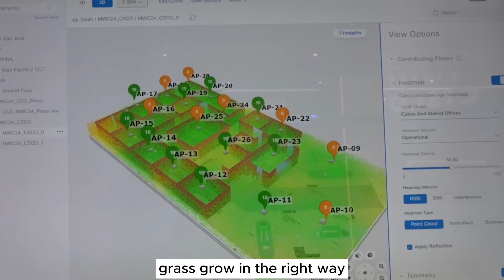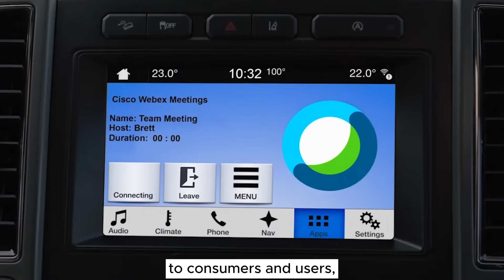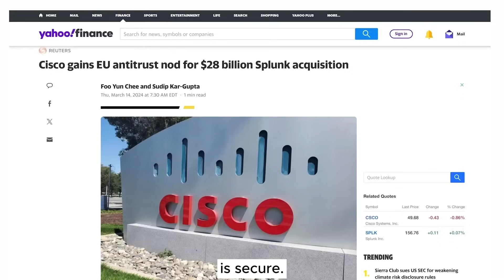The Six Five Connected with Diana Blass, Episode 8: How Enterprises Kickstart AI via Networking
Inside the Santiago Bernabeau Stadium, the home of Real Madrid, everything has become connected thanks to a Wi-Fi 6 network using Cisco technology. The network serves as the stadium's digital backbone, enabling transformation through AI to drive new fan experiences and operational efficiencies. In this episode of Connected, host Diana Blass explores how other businesses can do the same. Learn more in interviews with Real Madrid CIO Enrique Uriel, Cisco's Bob Everson, Cisco’s Matt Macpherson and AT&T's Mike Troiano.